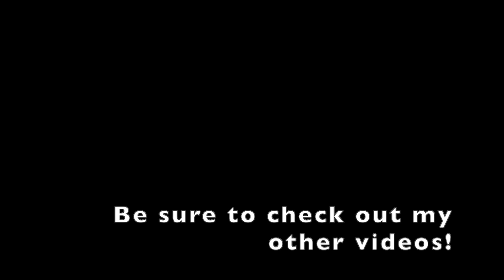Hypixel skyblock guide Mid Game, how I REACHED End Game? + GIVEAWAY!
Discord Server (Join for free personal in-game advice)

(To be honest, I need extra money in order to fund my hardware upgrades to help record and edit better quality videos)

This hypixel skyblock video is meant to inform you guys on the massive giveaway I'm holding thanks to the records you guys have helped me broke! As well as how I progressed in hypixel skyblock over the past 9 months! And how I became rich!